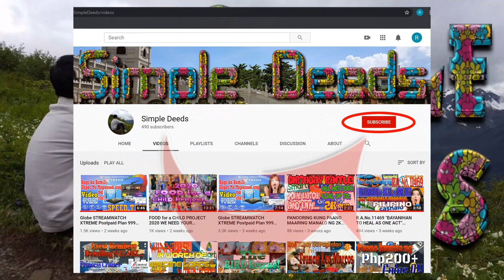SO CUTE & BEAUTIFUL BIRDS!😍😍😍 SHORTS COMPILATION VIDEOS!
This is a Compilation Vedios from our Shorts Vedio that got morethan a thousand views.